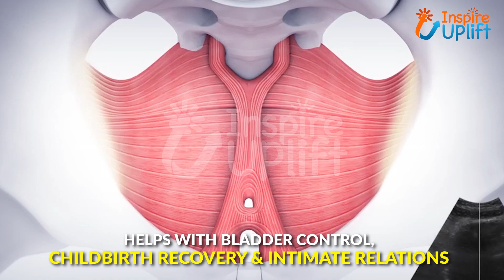10 Must Buy Things From Inspire Uplift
Products that earned more likes from users and created a heap of Inspire uplift; these are top 10 recommendations from the customers.

The products are based on the coolest gadgets for everyone in the home. Easy to use, free to deliver, Inspire Uplift has almost everything you can imagine.